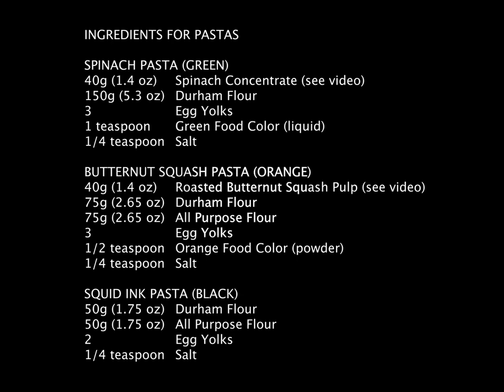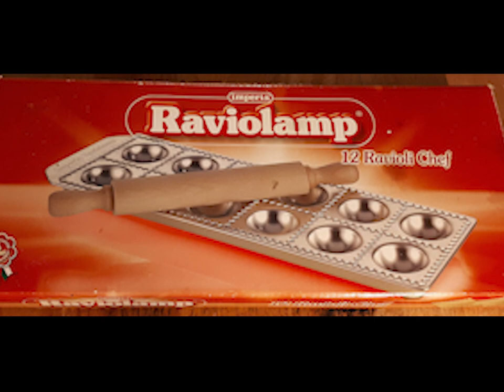Multicolor Pasta Technique - IMPROVED QUALITY VIDEO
TO JOIN AS A MEMBER, GO TO THIS LINK ON YOUTUBE..

AVAILABLE NOW!
IN THE UNITED STATES:

IN EUROPE:

IN CANADA: